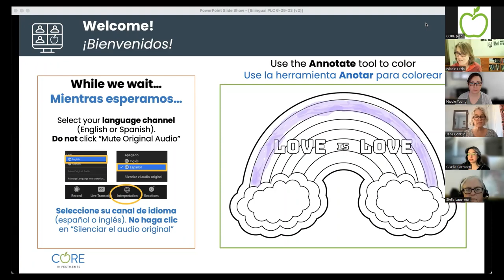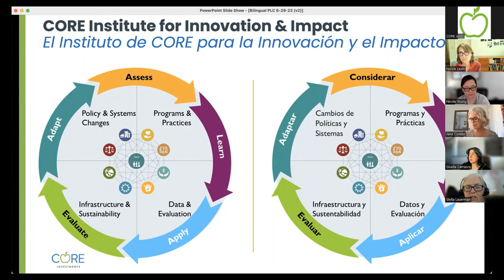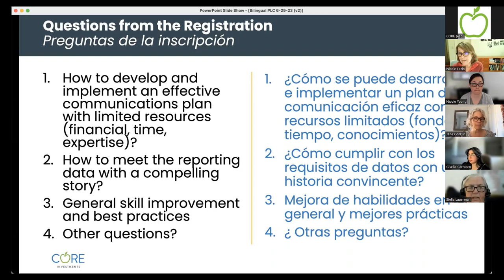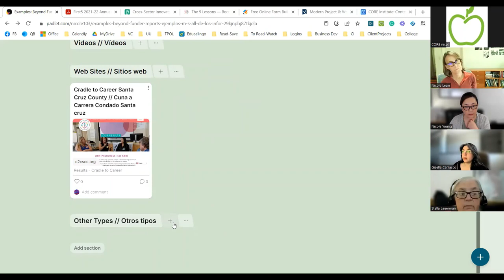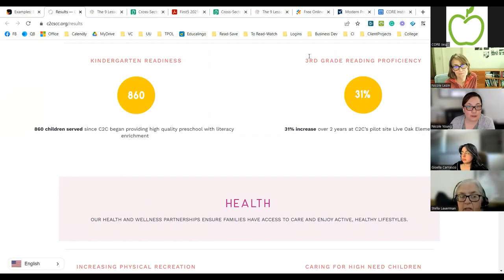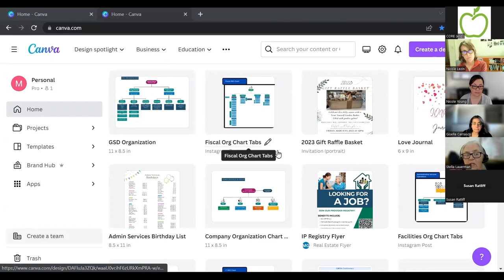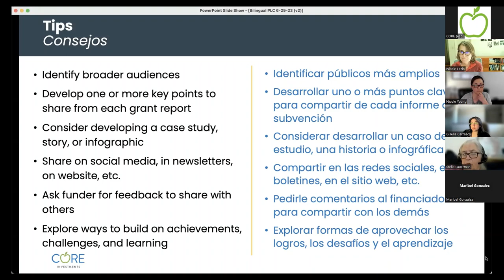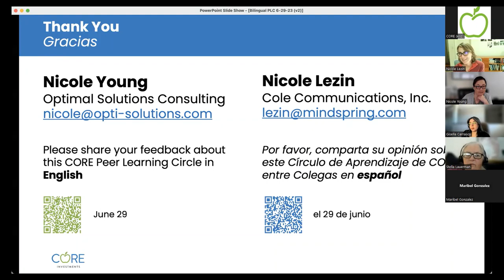Grant Reporting: Beyond Funder Reports – CORE Peer Learning Circle (06/29/2023)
Hosts: Nicole Young & Nicole Lezin
Interpreter: Stella Lauerman
Bilingual Chat support: Gisella Carrasco

Watch this video of a CORE Peer Learning Circle, part of a series about grant reporting, where we focused on a specific aspect of grant reporting, with everyone (facilitators and participants) sharing questions, tips, and resources.

[0:00] Welcome, CORE Overview
[3:38] Questions from the registration & participants
[19:02] Question #1: How to develop and implement an effective communications plan with limited resources (financial, time, expertise)?
[25:56] Question #2: How to meet the reporting data with a compelling story?
[34:51] Question #3: General skill improvement and best practices
[42:01] Tips
[46:39] Closing comments